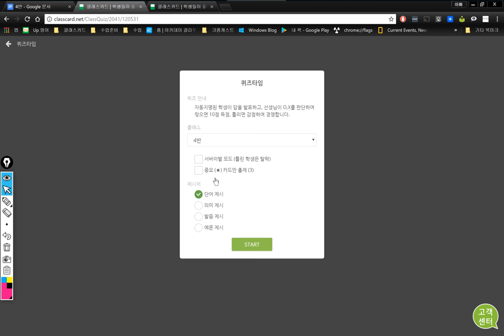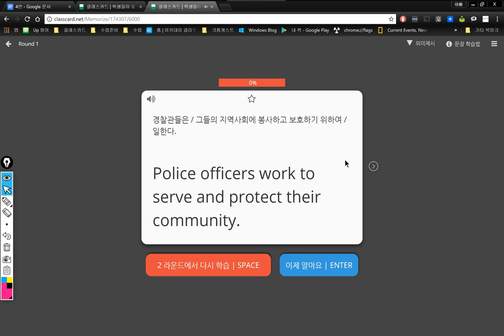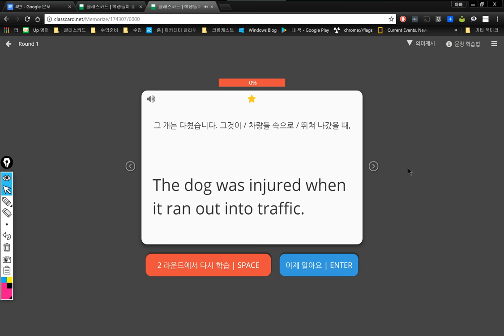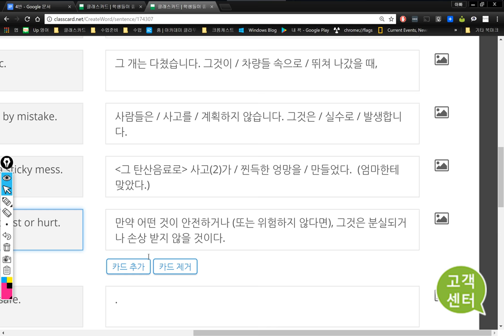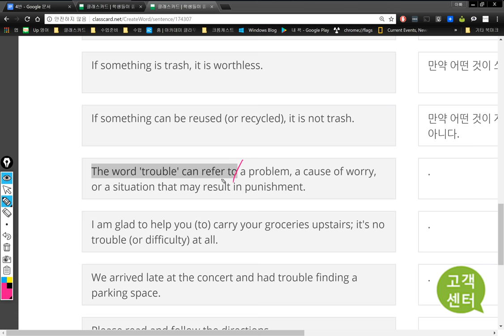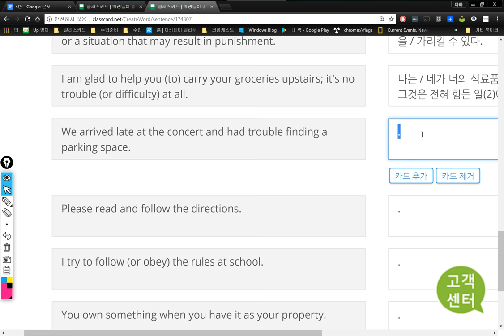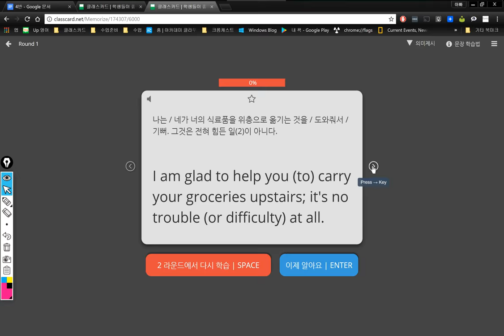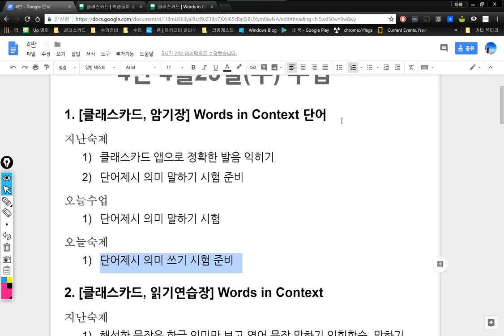4반 2018 04 25